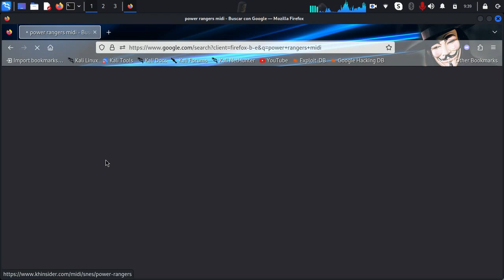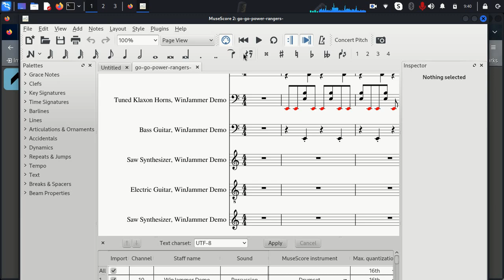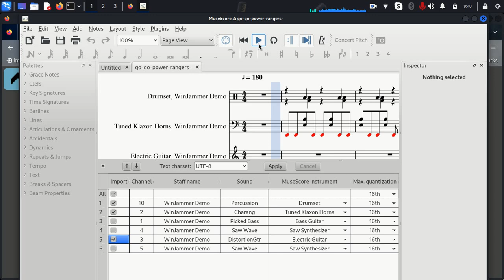como convertir una cancion MIDI en partitura con musescore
en este video te muestro como  obtener  una partitura de un archivo midi en el que hay una cancion, usando software libre